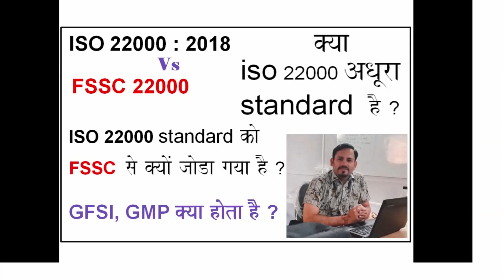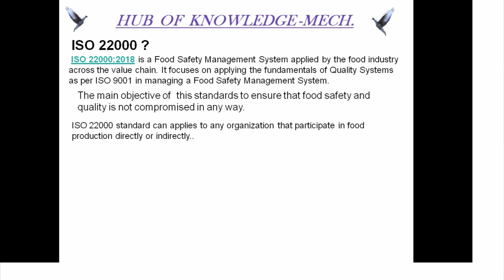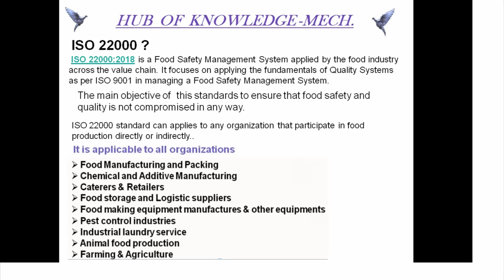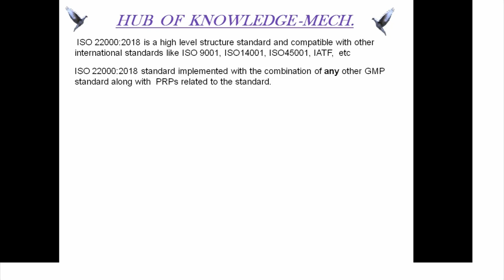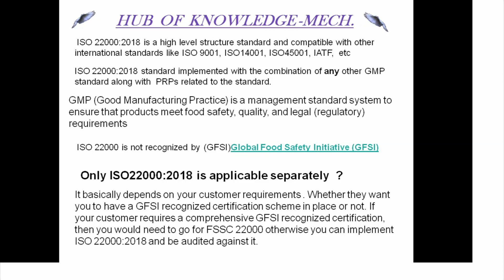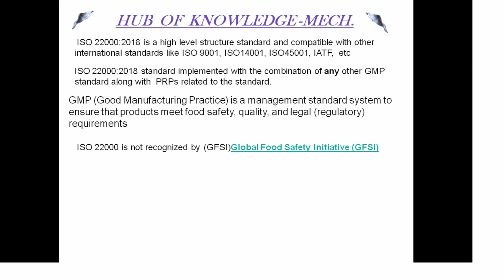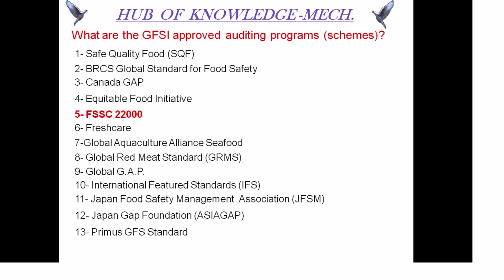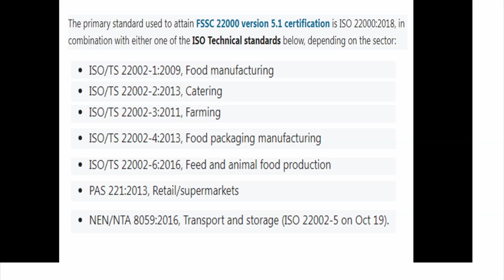ISO 22000 Vs FSSC 22000, What is GFSI & GMP, ISO Technical Standard ?